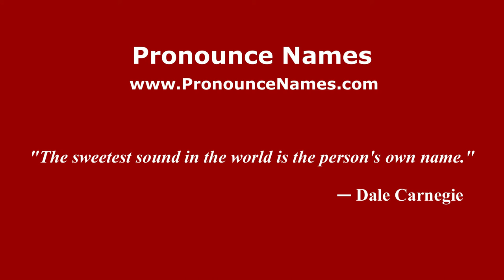How to Pronounce Monique - PronounceNames.com